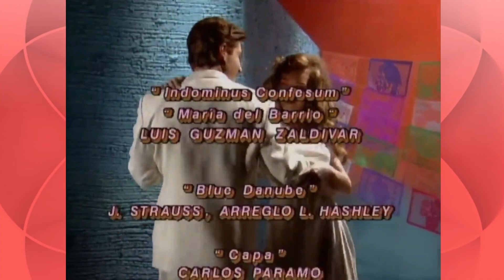Maria do Bairro | Luís Fernando encontra Maria sem memória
Melhores momentos da novela "Maria do Bairro"
Cenas da reta final: Luís Fernando encontra Maria sem memória na rua
Maria sente medo de Luís Fernando, e foge dele  (VÍDEO COMPLETO)

HD (1080p)